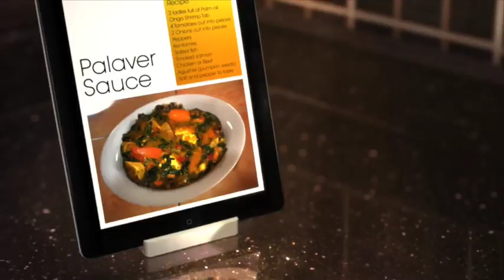Tuo Zaafi and Ayoyo Soup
Philomena Acheampong shows us how she prepares her special Tuo Zaafi and Ayoyo soup on this episode of Aben Show.